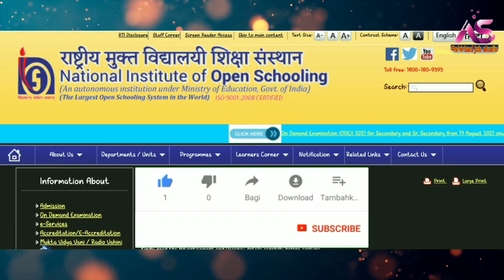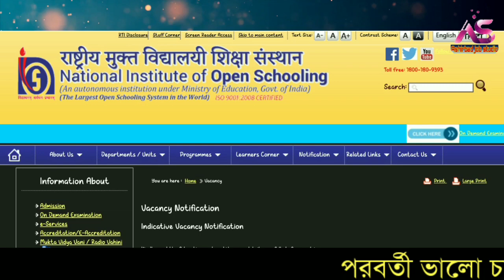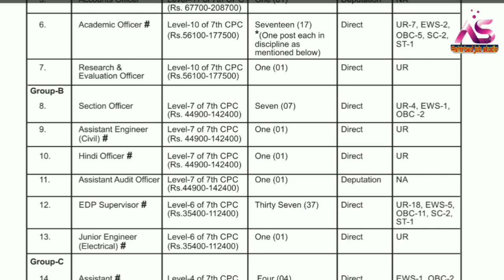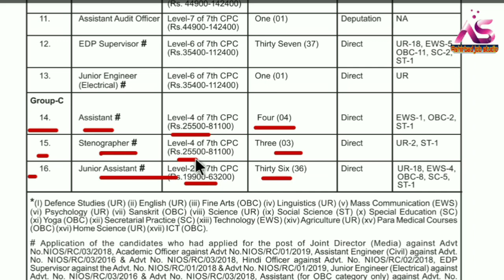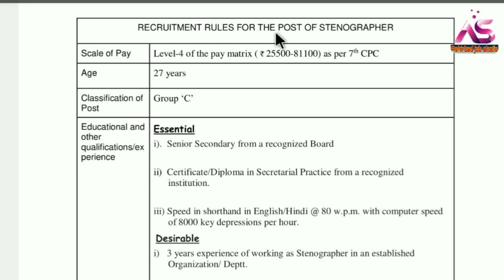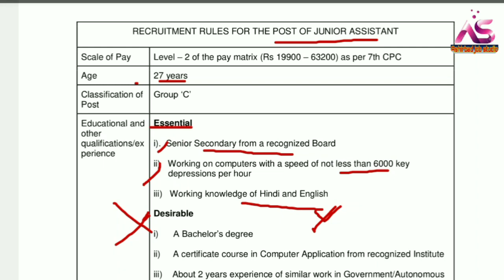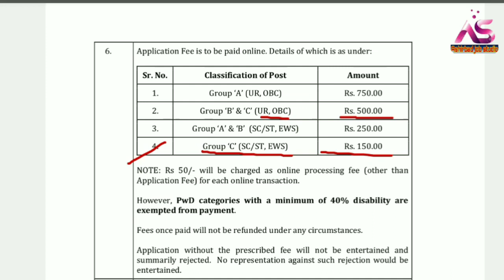NIOS Latest Official Job Notification✅13/09/2021🔎Direct Recruitment Job Notification🔴Job News.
প্রিয় দর্শক,

Railway interview
airport job
C.B.S.C. Requirement